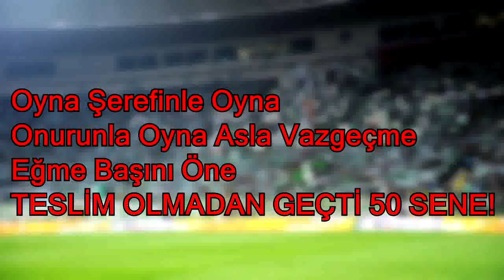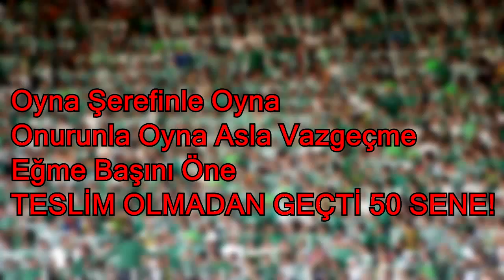BESTE l Teslim olmadan geçti 50 sene!